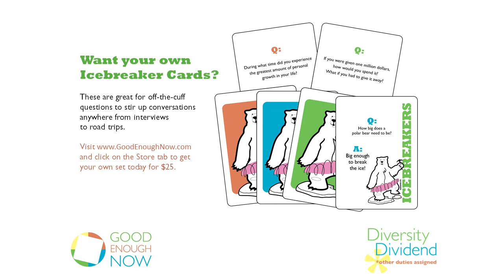Diversity Dividend S02 E03 Donna Mack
Trailblazer - welcome to the Diversity Diplomat!